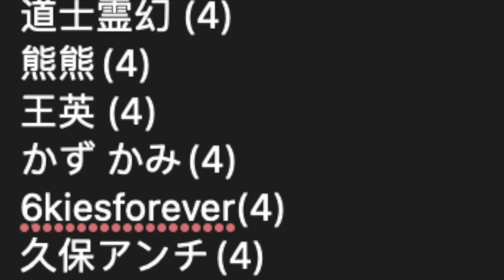【パート２】トッテナム戦のVAR判定についてブライトン現地サポが怒りを表す「三笘のPKには怒りが有頂天となった」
Timecode
0:00 冒頭
1:25 今月末までのキャンペーンで〇〇が当たる！
1:41 トッテナム戦のVAR判定についてブライトン現地サポが怒りを表す
6:40 トッテナム戦のVAR判定にブライトン現地サポが反応する！